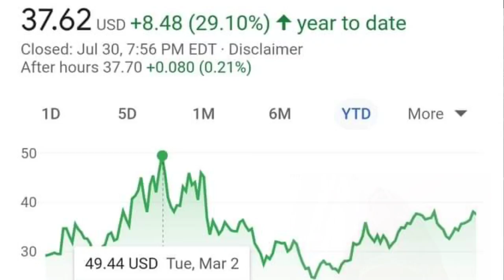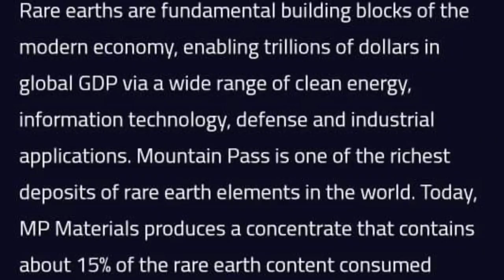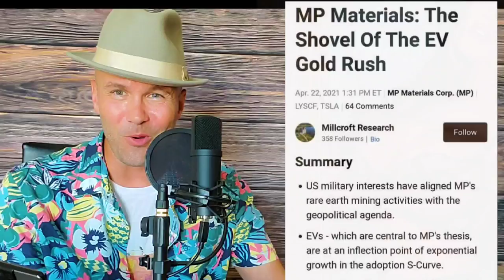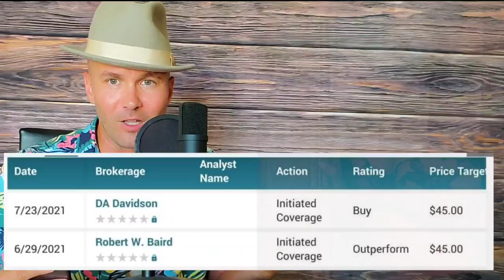Is this rare earth mining company a great stock to buy today?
MP Materials operates the only rare earth mine in the Western Hemisphere!   Watch this video for analysis on the stock and the growth potential!